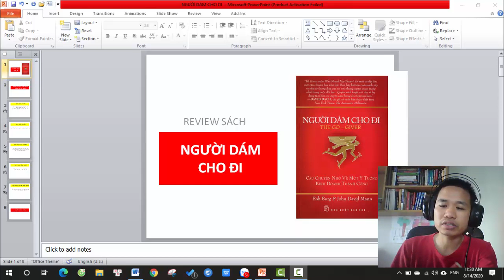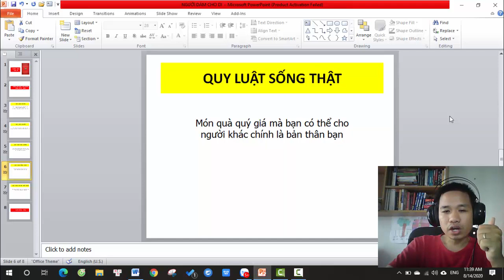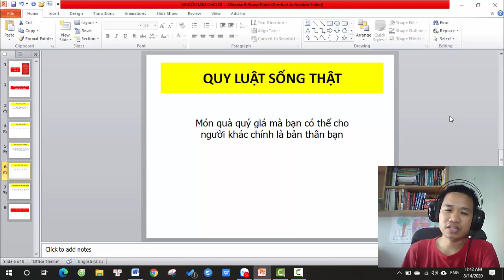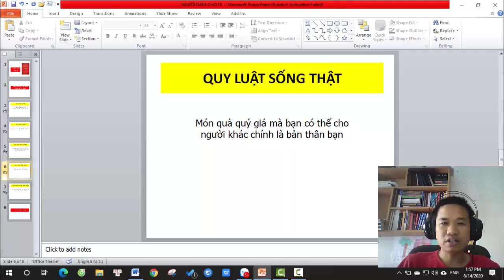Review sách Người dám cho đi | Năm quy luật thành công tuyệt đỉnh | Nguyễn Mạnh Hùng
Cuốn sách dễ đọc với lối dẫn chuyện thực với đời sống. Mọi người cũng dễ hiểu và áp dụng vào công việc và cuộc sống để có những trải nghiệm tuyệt vời.